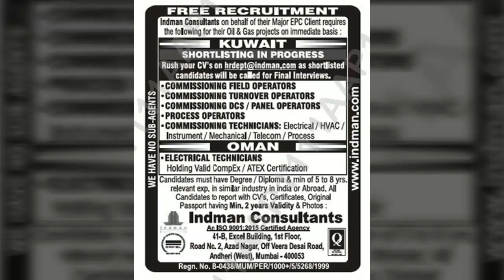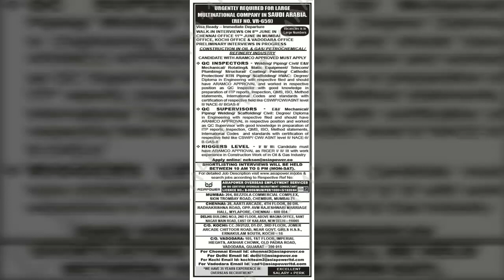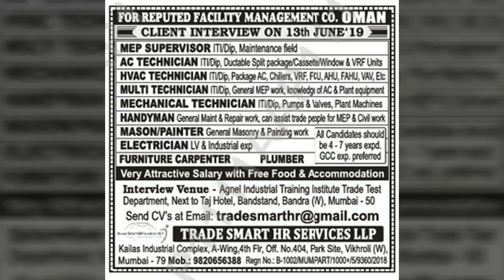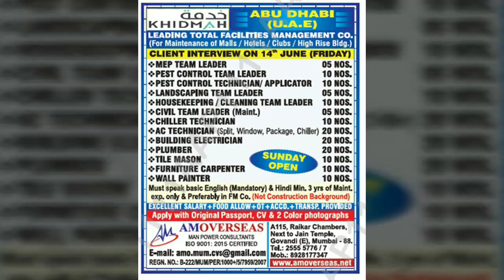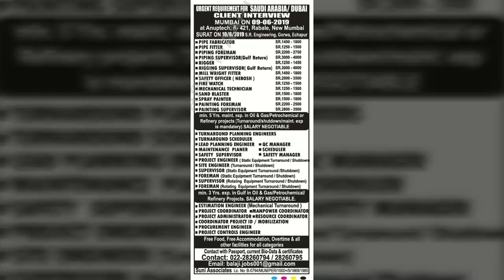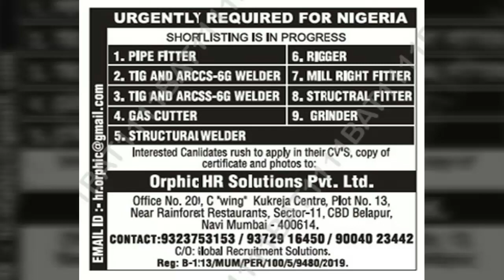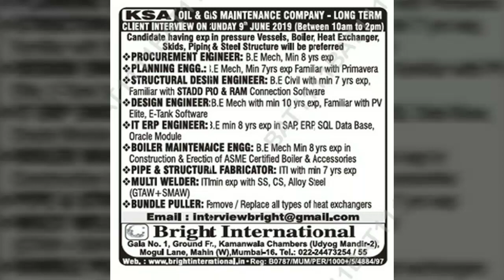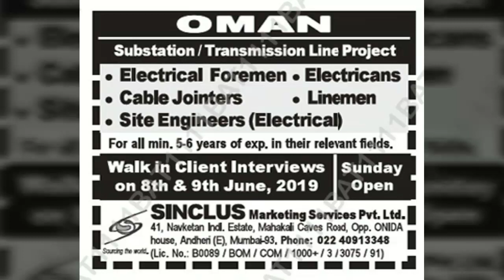Assignment Abroad Times 8 June 2019 Saturday | Gulf Dream Jobs.